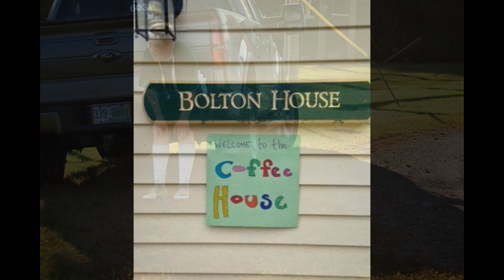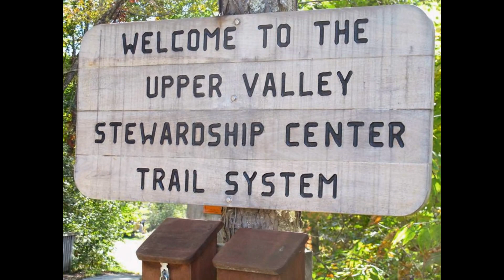Oliverian Fall Family Weekend 2014